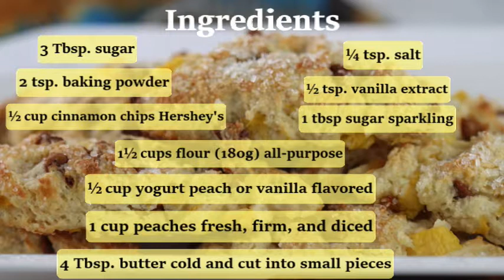Fresh Peach, Cinnamon Chip Scones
Fresh Peach, Cinnamon Chip Scones are a burst of summer in your mouth. Moist, fruity, and flavorful, with a delicious crunchy topping.

𝐈𝐧𝐠𝐫𝐞𝐝𝐢𝐞𝐧𝐭𝐬
👉1½ cups flour all-purpose
👉2 tsp. baking powder 3tZDiKO
👉3 Tbsp. sugar
👉¼ tsp. salt
👉½ tsp. vanilla extract
👉1 tbsp. sugar sparkling
👉½ cup cinnamon chips Hershey's